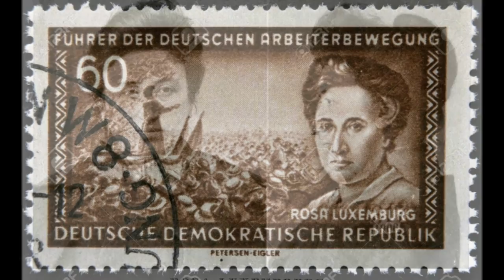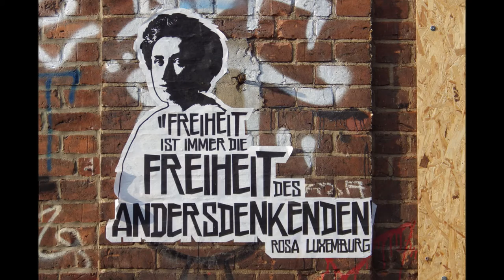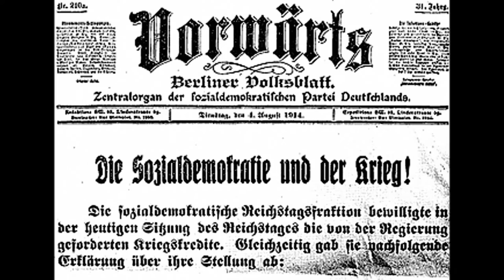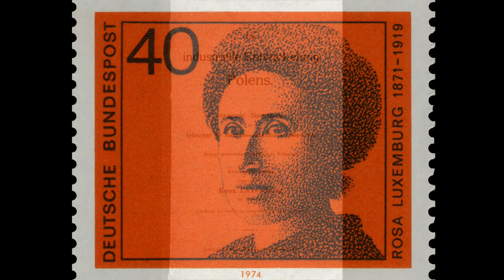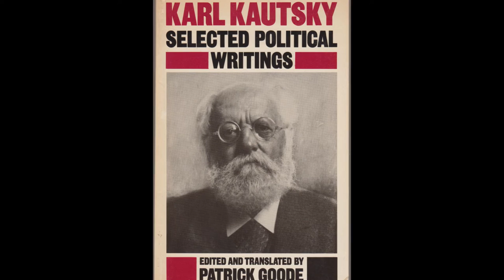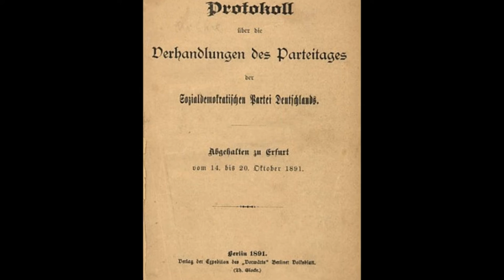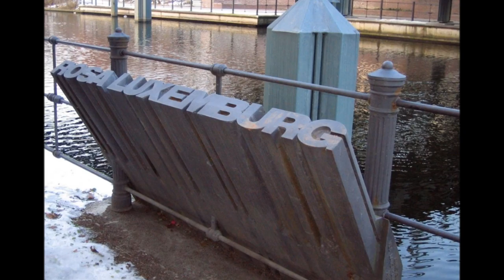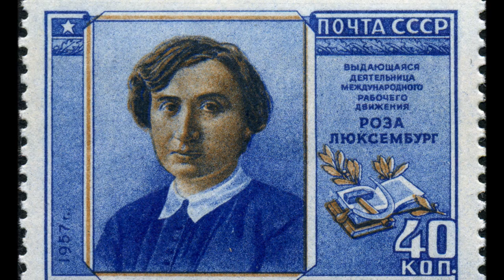Harvey Goldberg Lectures! Rosa Luxemburg / The German Workers Movement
Harvey Goldberg Lectures! Marxism and History. Rosa Luxemburg / The German Working Class Movement. December 1 & 3, 1975. Two lectures on Rosa Luxemburg's fight with reformist in the Social Democratic Party and the context of the German workers' movement.
Thanks to the Brecht Forum Archive for all the available audio of Harvey Goldberg's lectures. "These recordings were made by students in various classes taught by Harvey Goldberg at the University of Wisconsin. So extraordinary was Harvey as a teacher that, after word got around, his lectures were attended by standing-room-only throngs of hundreds of students. Agriculture Hall, which sat some 600, became his venues from the 60s until 1987 when he died of cancer. He taught history so that students could use it to change the world, which is what a lot of them went on to do. Goldberg taught an estimated 25,000 students in his career and supervised 99 Ph.D. dissertations. He was likely the most influential teacher of his generation, so beloved that his students and friends organized a foundation at UW to continue his work and then took the step to raise funds to dedicate a classroom at the Brecht Forum in Harvey Goldberg's memory."